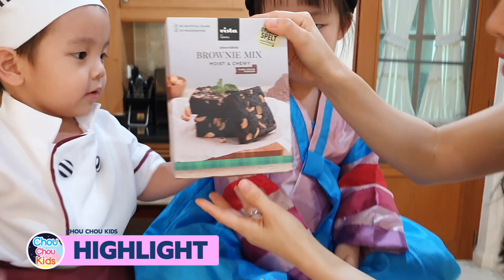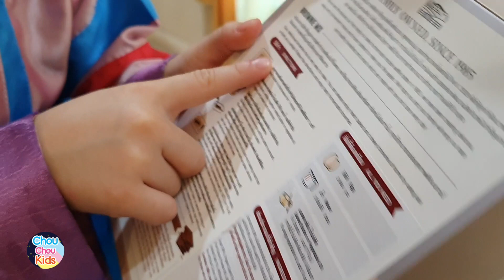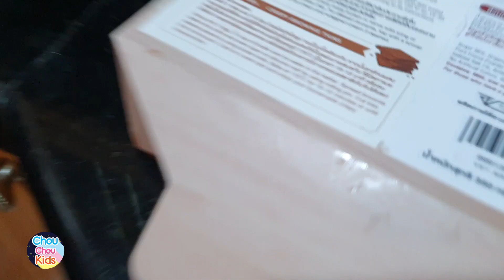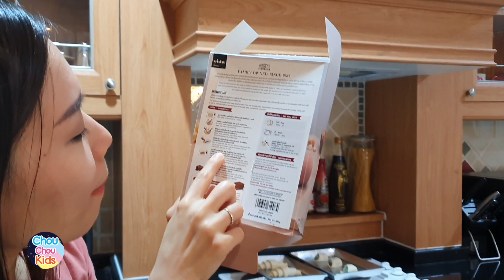ช่อช่อคิดส์ | Let's bake brownie and croissant.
Chou Chou Kids family try to bake brownie and croissant themselves. Vista ready-to-bake brownie and croissant, it's very easy to bake that Chouhae and Choucram can bake it themselves.